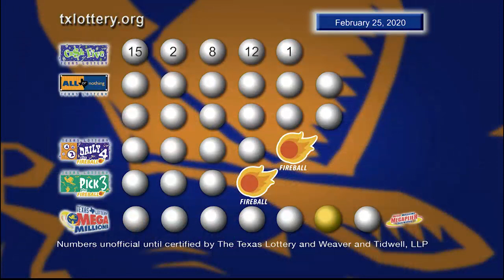Night drawing 02 25 20